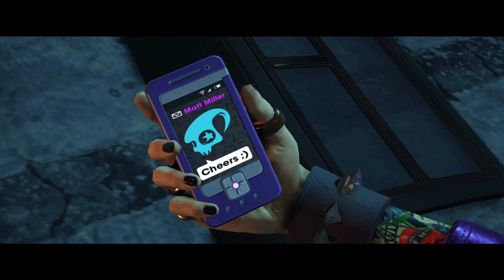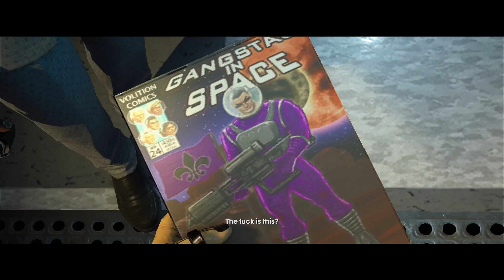SAINTS ROW THE THIRD REMASTERED Walkthrough Gameplay Part 9 - NYTE BLAYDES RETURN (No Commentary)